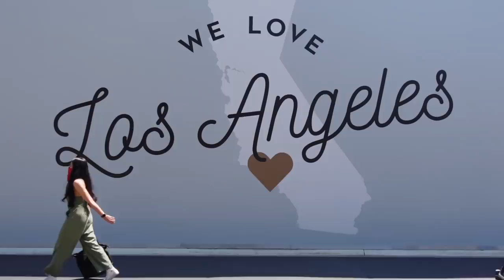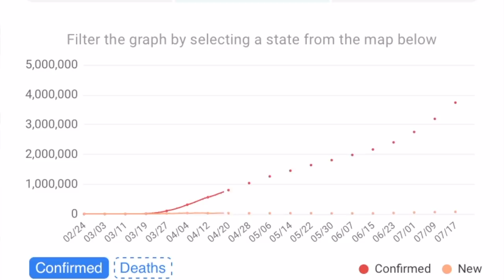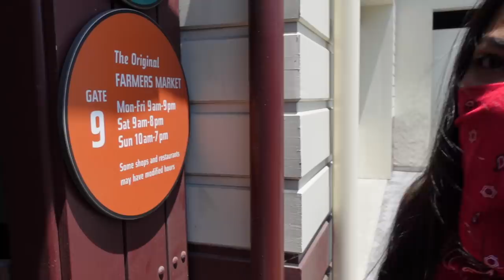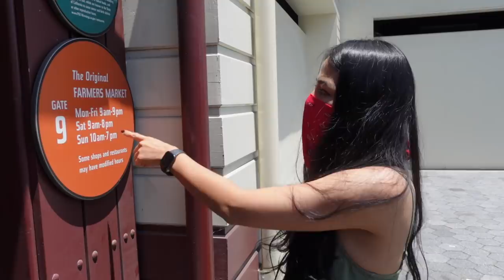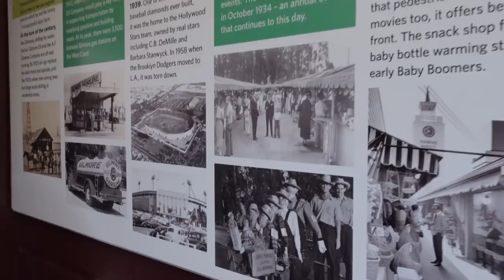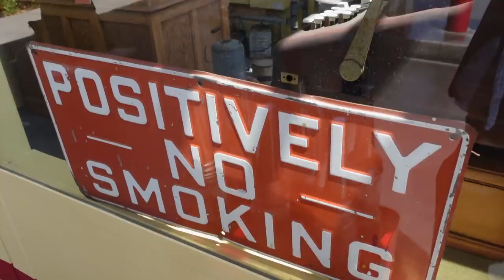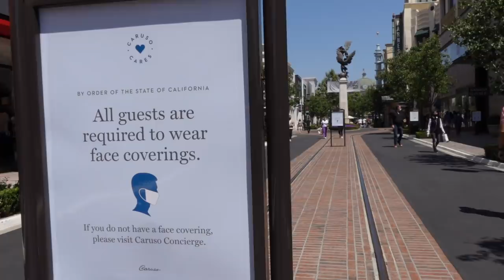ตลาดใจกลาง LA ช่วงโควิดระบาด Farmers Market | The Grove LA -CA EP26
บรรยากาศ Farmers Market และ The Grove ในเมือง Los Angeles รัฐแคลิฟอร์เนีย อเมริกา หลังรัฐแคลิฟอร์เนียขึ้นอันดับ1 พบผู้ติดเชื้อมากที่สุดในอเมริกา

Ryan Little - Samurai
Ryan Little: